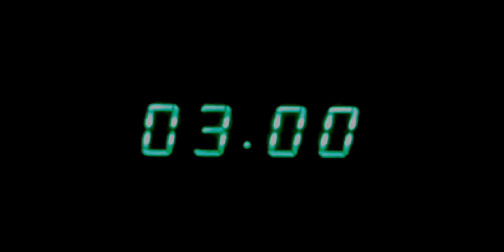Quand tu regardes un film d’horreur